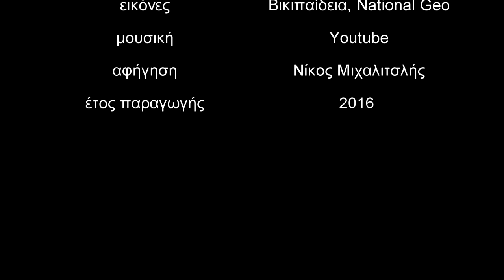Σκυλος - Ντοκιμαντερ | Fire Radio Documentary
Το 2ο ντοκιμαντέρ από την fire Radio ολοκληρώθηκε.
Αναφέρεται στα χαρακτηριστιά από ένα πολύ κοινό και υπάκουο σε εμάς τους ανθρώπους ζώο. Τον σκύλο.
Η αφήγηση είναι από τον Νίκο Μιχαλιτσλή και το κείμενο από το ομώνυμο λύμα της βικιπαίδειας.
Καλή απόλαυση!
Μην ξεχάσετε να μας ακολουθήσετε παντού στο ίντερνετ!
Μην ξεχάσετε να ακολουθήσετε παντού και τον αφηγητή μας